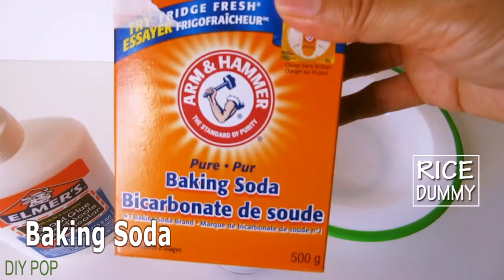How To Make Slime with Baking Soda! DIY POP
How To Make Slime with Baking Soda!
Satisfying ASMR Video

Youtube Music:
♫ "Soul_Ballad" by John Deley and the 41 Players